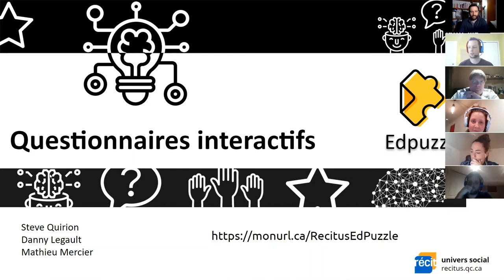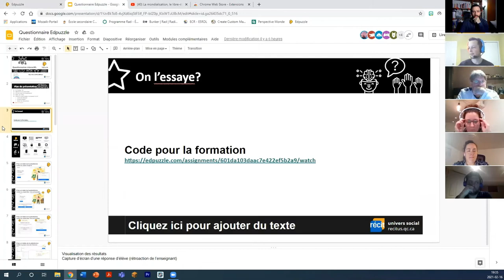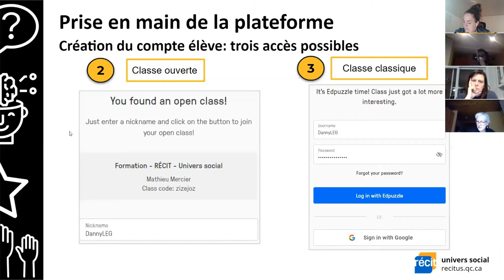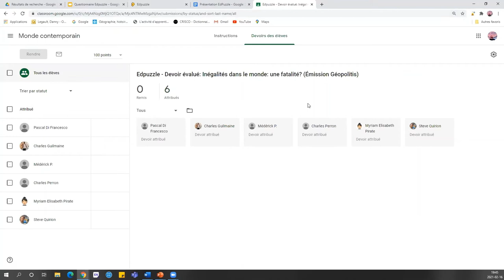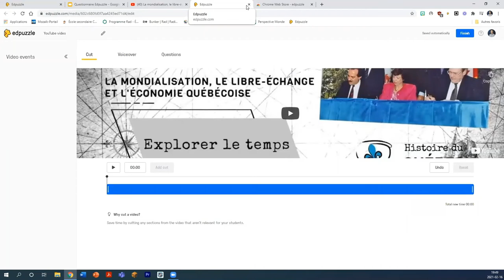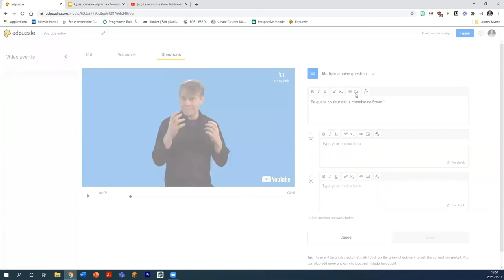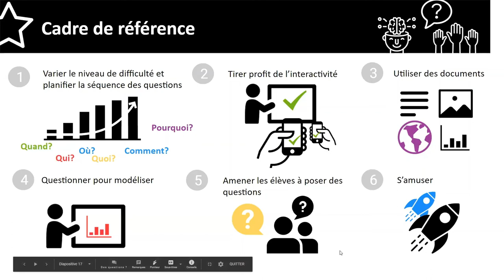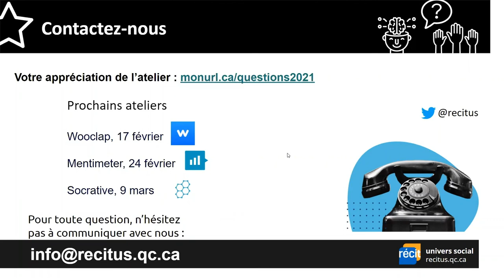Des questionnaires interactifs avec Edpuzzle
Voici une présentation de l'application Edpuzzle dont la fonction principale est de questionner vos élèves pendant le visionnement d'une vidéo.  Dans le cadre de ces webinaires en formule « 30 minutes », l'équipe du RÉCIT univers social vous présente les différentes possibilités de cette application. Bon visionnement!

00:01:37​ On l'essaye! Retour sur l'utilisation des participants.es
00:04:54 Edpuzzle en un coup d'oeil
00:07:14 Prise en mains: création de comptes
00:11:58 Prise en mains: intégration à Google Classroom
00:25:26 Utiliser les questionnaires en univers social
00:14:34 Importer et créer une vidéo dans Edpuzzle
00:31:30 Conclusion